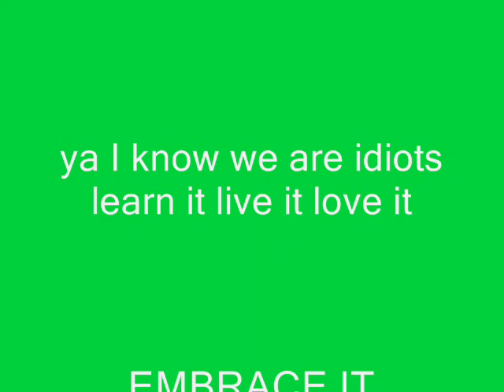GET OFF OF MY BACK mad hacking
I co made this with xXMSJumperXx I DO NOT OWN AUDIO FOR ENTERTAINMENT ONLY so here is sa video of todays (5/3/2011) trail ride just goofing off we hadnt trail ridden in a while so today was nice :)  and if you saw the video through you heard elana joke that the rock was a bobcat when actully about an hour later there was a big cat stalking us (not sure if it was just a huge house cat on steroids or if it was a bobcat) anyways lets just say it scared macy, pokey, and ME to heck